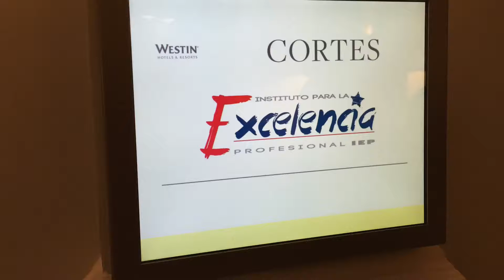Alfonso Velásquez Tuesta Premiado En Madrid